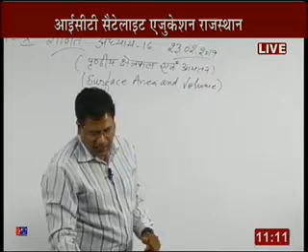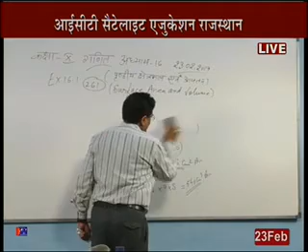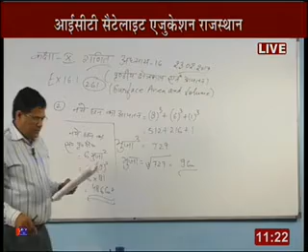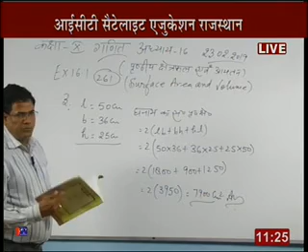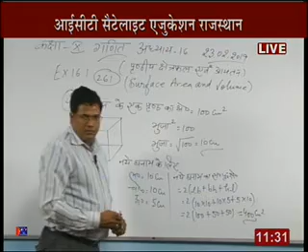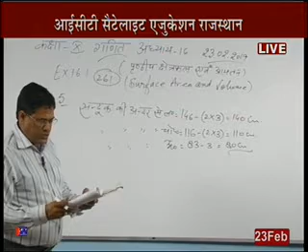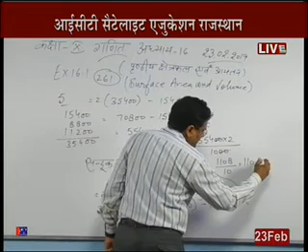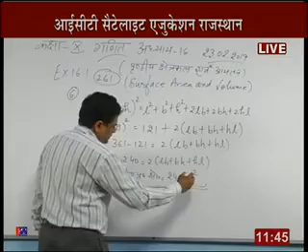Rajasthan ICT Satellite Education Maths 10th " Surface Area and Volume ”23 Feb 2018-19 Lecture-63